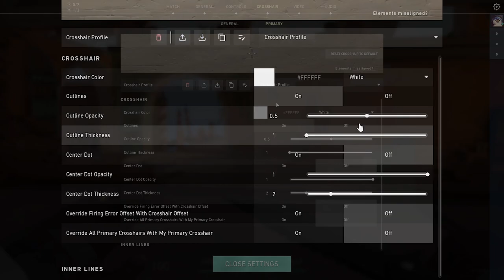Using Valorant's WORST Crosshair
Using the worst crosshair in Valorant. Hope you enjoy this short vid of me hitting some shots with this goofy ahh crosshair.

Get Look Alive (feat. Drake) by BlocBoy JB, Drake and over 1M + mainstream tracks
License ID: mB5Zv6eN537
2ef28c72f6744bb9b9dac2ff1a17b31e